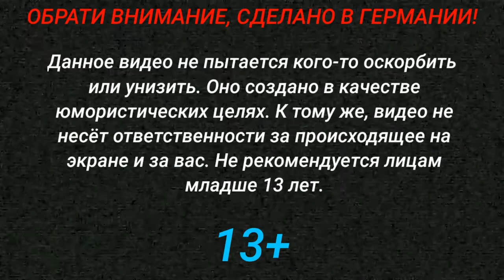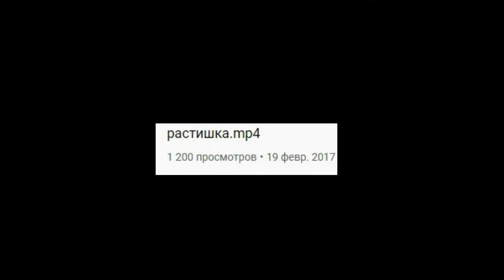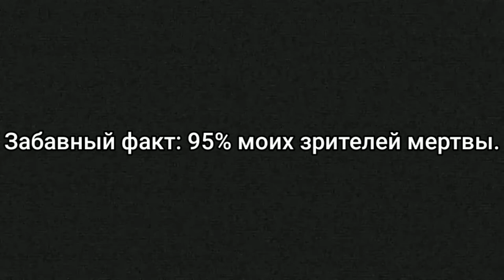История моих рубрик (2016-2020)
Не спамьте в комментариях и не материтесь.